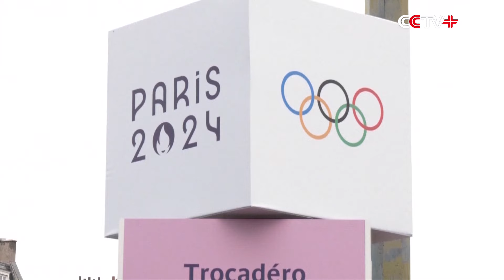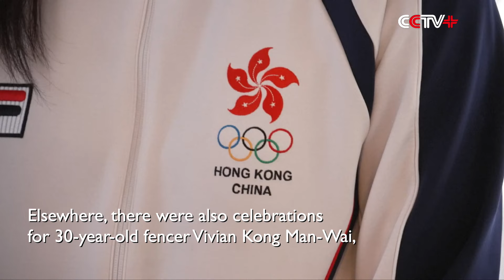Memorable Paris Olympics Wraps up after Seeing Several Historical Firsts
The curtain has come down on Paris 2024 capping off a memorable Olympic Games in the French capital which served as the perfect backdrop to a series of breathtaking performances and a host of firsts.